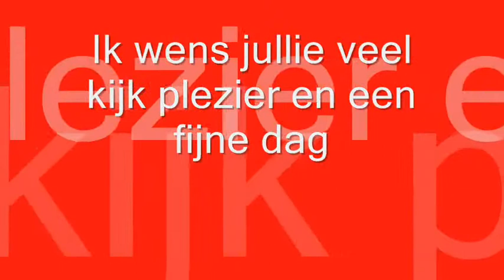NOU TIJD OM TE WERKEN HIHIH, (DAG 146 13-11-2010)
nou het is tijd om weer te werken hihihih